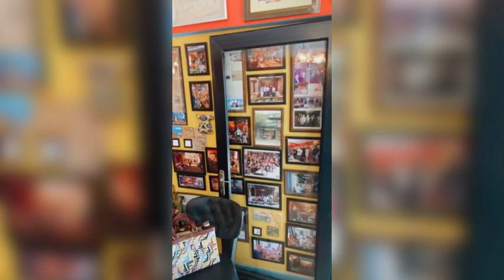Viaggi con Stile 👠 | Turchia | IRIS TV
La tua Televisione web con Stile 👠 📺
IRIS TV
Abbiamo una copertura digitale, mondiale, siamo tutti i giorni in diretta streaming in varie lingue: italiano, inglese, spagnolo, rumeno ..

Programma ‘Lezioni di Stile’ by Irina Tirdea - non solo moda...👠
Un palinsesto dedicato allo Stile 👠:
Una nuova visione di affrontare la Vita.. con Stile

Il Programma: Un formato TV da 120’ minuti
LIVE tutti i giorni in streaming sulla piattaforma multimediale- multietnica IRIS TV in collegamento con tutti i Telespettatori- più di 500.000 sui social Media IRIS
Un programma ricco di esclusive e contenuti di qualità, servizi giornalistici di alto interesse, che in ogni puntata fanno sorridere, commuovere, informare ed interessare il pubblico in ogni momento della giornata ed in ogni posto, anche direttamente dal loro smartphone.
La tua televisione 📺 in una portata di click!
Tutto quello che serve per offrirvi un prodotto sempre aggiornato ed efficiente, un segnale di qualità sempre fruibile e una copertura adatta a tutte le necessità di veicolare aziende ed attività.
I contributi esterni creati ad hoc, verranno trattati, in collaborazione con i massimi esperti dei varie settori.
La novità del nostro canale: tutti i materiali  giornalistici o la pubblicità dei nostri investitori sarà sempre online.

L’immagine è lo strumento più importante di comunicazione, specialmente per le donne.
Il mio lavoro è prendermi cura dello stile e trovare a loro la dimensione giusta da affrontare con l’ Eleganza la vita.
‘Lezioni di Stile👠’ Academia dello Stile IRIS

Il canale di messa in onda
La rete ammiraglia con un target medio - alto per la nuova generazione interessata al mondo digitale, sui settori di tendenza, dedicato specialmente al mondo dell’arte e della moda, con programmi che hanno portato al successo l’emittente.
Un spazio importante si rivolge anche alle varie etnie del territorio Italiano e alle associazioni di volontariato di promozione socio- civico- culturale e sportive.

IRIS Magazine/ IRIS TV

IRIS TV – IRIS TV